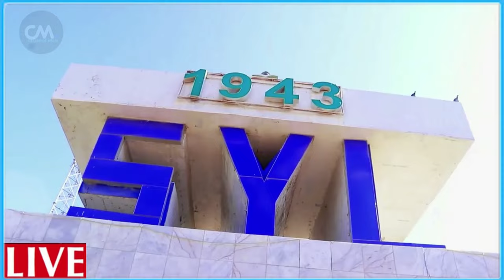DEG DEG Xisbulah oo 20 Gantaal Duceysan ku harqisay saldhigyada Yah..da guulo waaweyn & duqeyn xogan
DEG DEG Wararkii ugu Dambeyay Xisbulah Lubnaan oo 20 Gantaal Duceysan Ku Harqisay saldhigyada Sahyuuniyada Yah..da Gumaad culus ,Dagaal aan waxba leesku reeban & diyaaradaha Gumeysiga oo ilaa caasimada Lubnaan Gaaray ,xogo waaweyn ,ilmada hooyooyinka